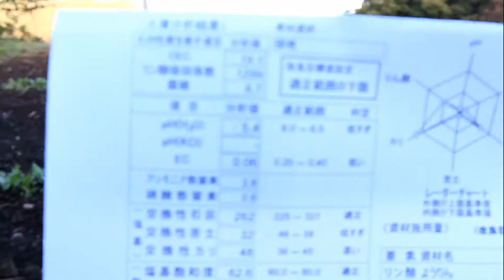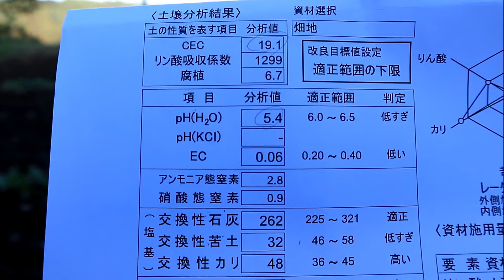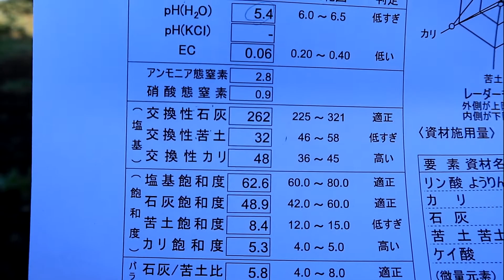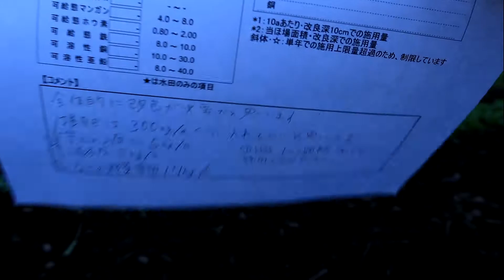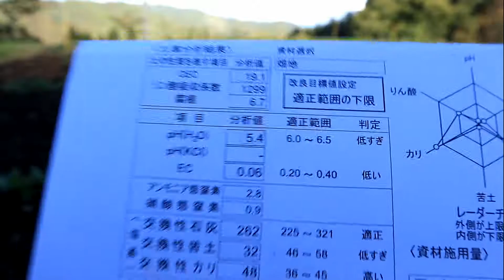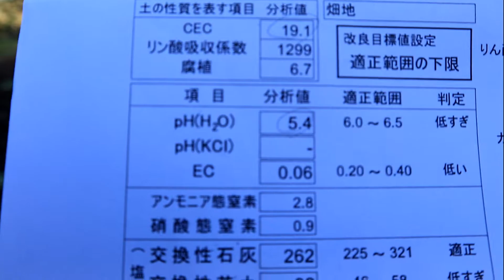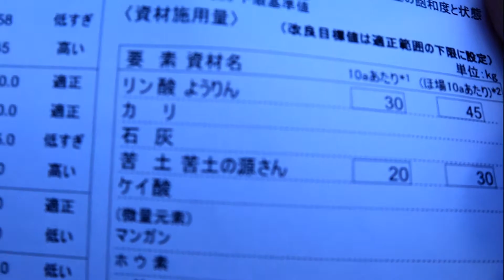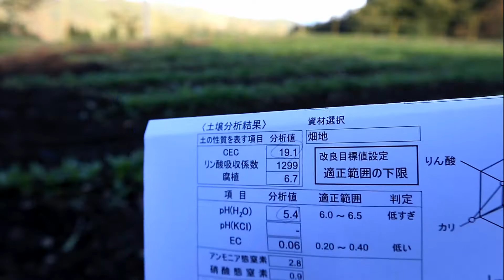２年前の土壌分析見ながらこの２年の作物の出来についてしゃべります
２年前の土壌分析から、現在までどのようになったのか動画にしてみました